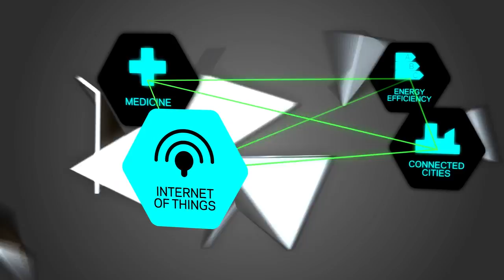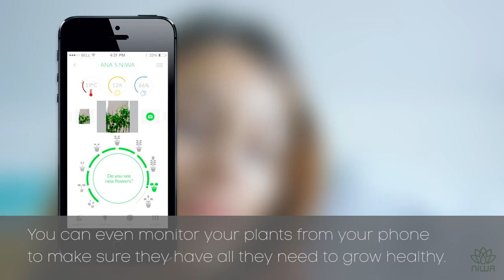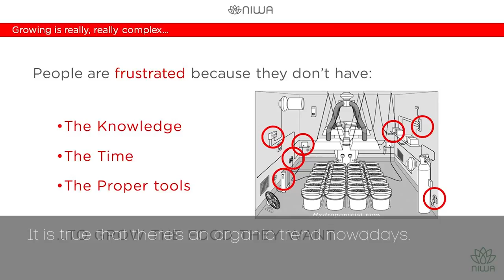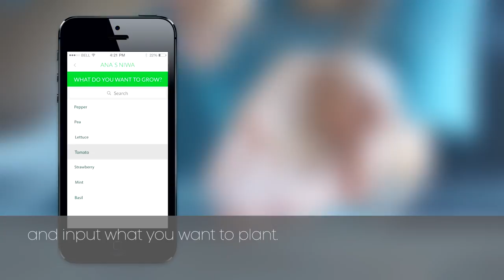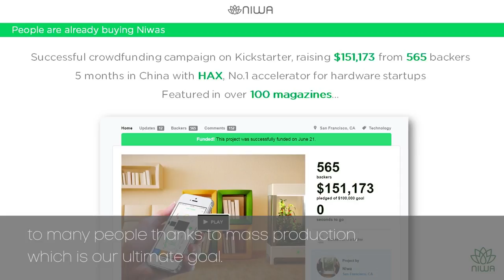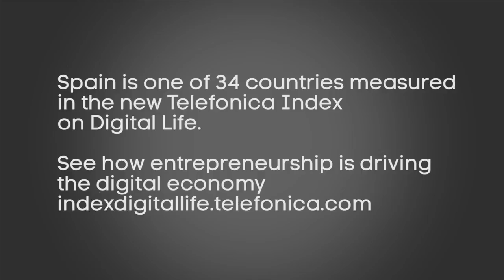Spanish Special: Niwa - Sustainable farming from your home | The Trailblazers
Is it possible with data and information gathered from a farming community to outdo Mother Nature?

Niwa is the first platform and connected world that allows you to grow vegetables, fruits , herbs - and all from your home! We quizzed founder Javier on how the platform provides a form of sustainability, bridges communities and educated people about food.

- This is episode 14 of The Trailblazers an ambitious 15-part series powered by Telefónica, where co-curators @whosbored & @shivvyjervis discover those millennials whose ventures use techforgood.